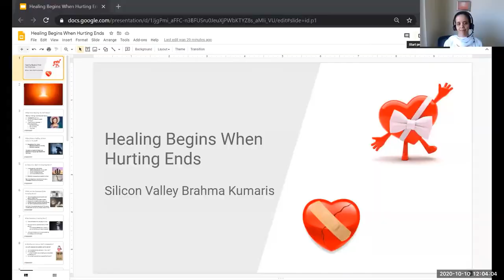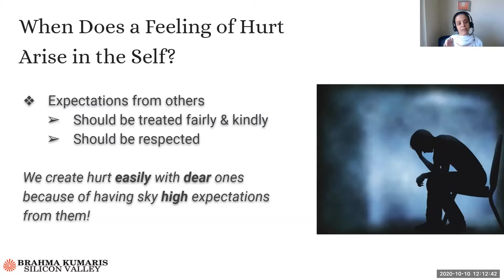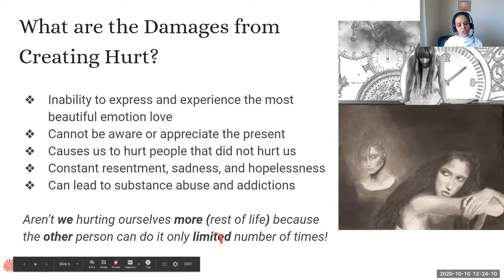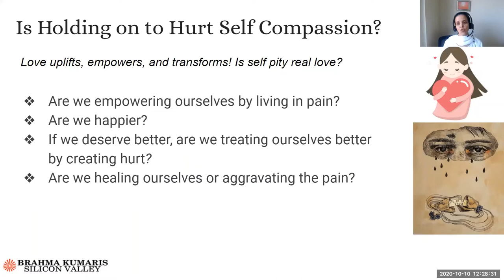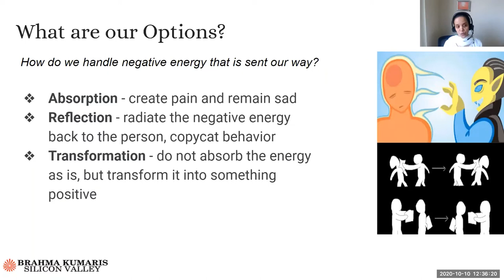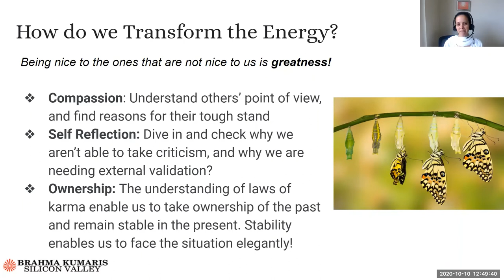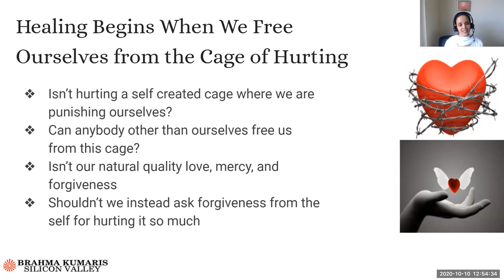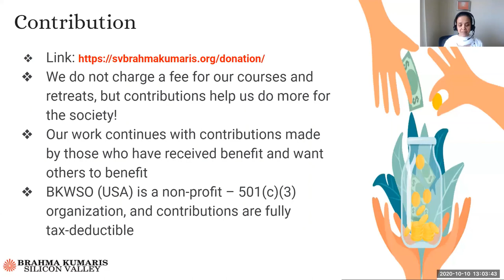Webinar: Healing Begins When Hurting Ends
BRAHMAKUMARIS SILICONVALLEY
540 S.Abel St., Milpitas, CA, USA